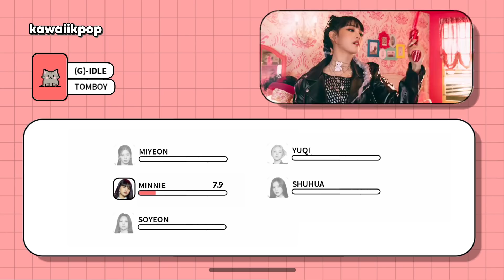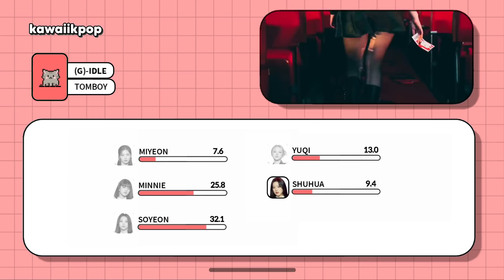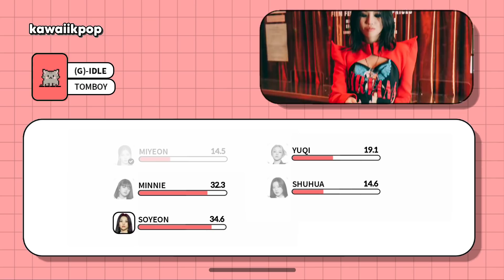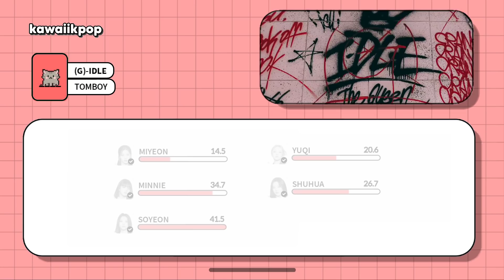(G)I-DLE - TOMBOY (Line Distribution)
Line Distribution: (G)I-DLE - TOMBOY

"wear your mask 😷, drink lots of fluid💧and take good care of your body ♥️"